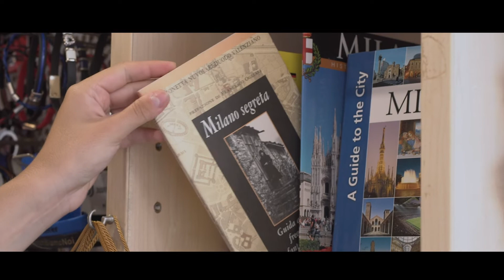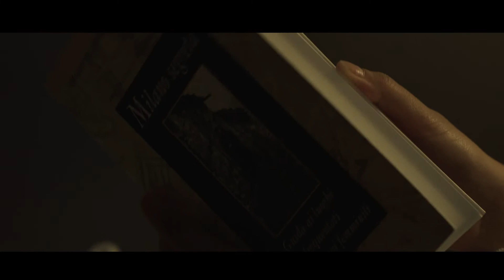L'ultimo Regalo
Di Massimo Bulgarelli, Italia